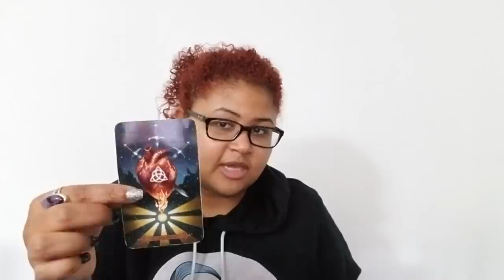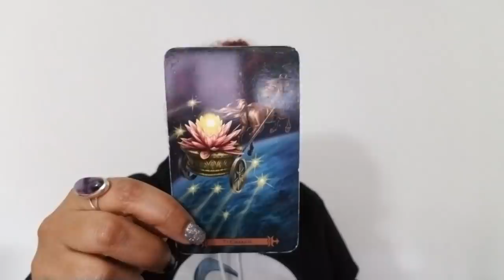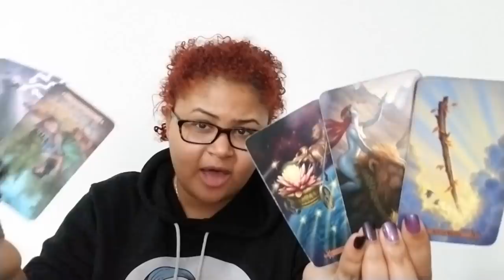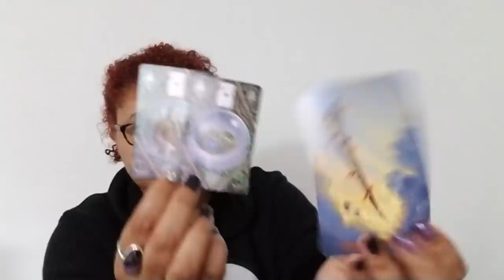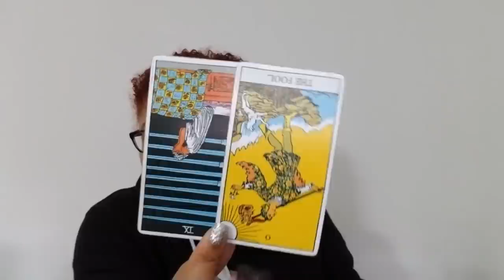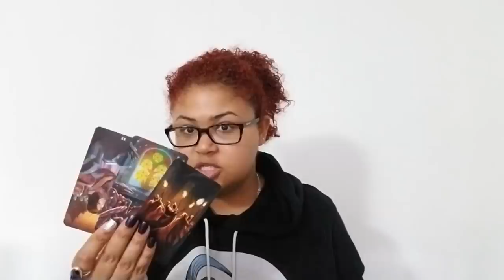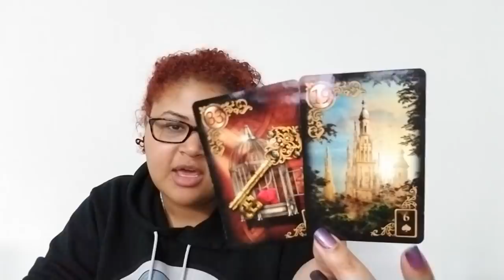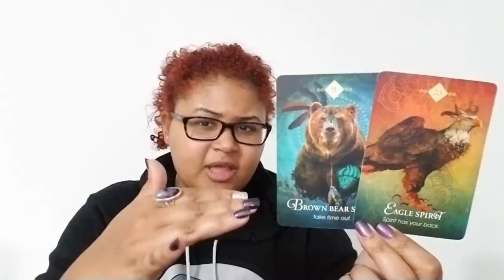Taurus: I Am The Authority, Let Me Remind You (November 16th - 30th)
Taurus Love Reading (November 16th - 30th)